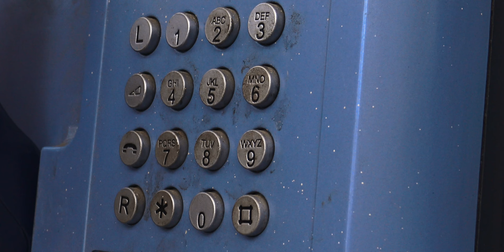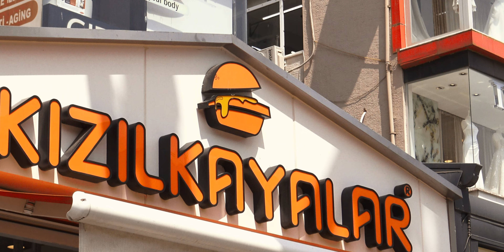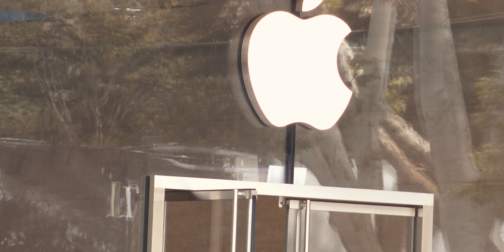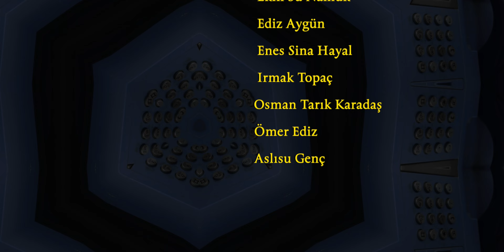Poly Documentary | Bağdat Caddesi (Belgesel)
Bu bölümde Poly Documentary ekibi olarak İstanbul'da bulunan Bağdat Caddesini keşfettik.

                       Yönetmen Sarp Karabulut
                           Yapım ekibi       POLY FILMS PRODUCTION
             Görüntü Yönetmeni       Sarp Karabulut
                            Sunucu Defne Ela Kolçak
                                  Röportaj        Aydın Metin
                               Dublaj Sarp Karabulut
                                    Ses mix  Ediz Aygün
                      Booom OPT Aslan Cem Akan
      Kullanılan ses\Müzik Premium Beat.com
                                                        Pixaby
                                                        Poly Sound Studios
                             SFX      Sounds For You
                                                        Submority
                                                        Sound Reality

                     Post Production       Sarp Karabulut
                                                            Final Cut Pro
                                                            Logic Pro
          Yönetmen Asistanı Aslı Karabulut
                 Poly İstanbul Ekibi      Defne Ela Kolçak
                                                        Aslan Cem Akan
                                                        Aslı Karabulut
                                                        Bartu Kızıltepe
                                                        Ekin Su Namuk
                                                        Ediz Aygün
                                                        Enes Sina Hayal
                                                        Irmak Topaç
                                                       Osman Tarık Karadaş
                                                       Ömer Ediz
                                                       Aslısu Genç
              Poly Sound Studios      Ediz Aygün

            Yapılan projenin herhangi bir ticari amacı bulunmamaktadır